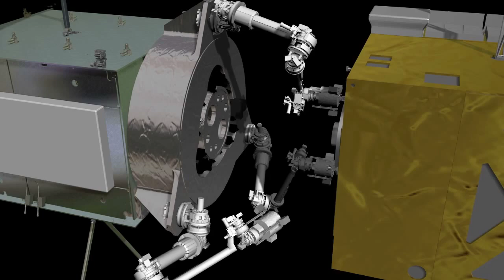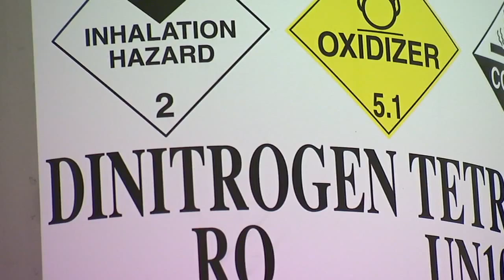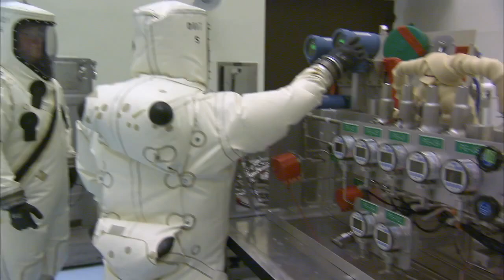NASA Testing Robot Satellite Refueling | Space Science HD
- NASA's Goddard Space Flight Center in Maryland and Kennedy Space Center in Florida joined forces to test a new robotic refueling technology that could help satellites function longer in space.

Credit: NASA